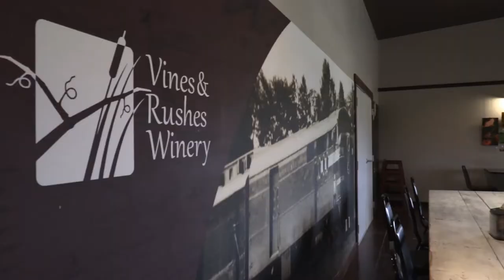Spotlight Preview - Vines & Rushes Winery